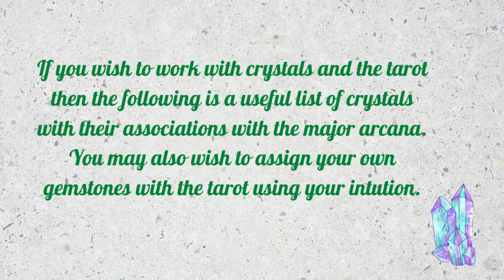Crystals And The Major Arcana In Tarot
Some crystal correspondences with the Major Arcana in tarot.

Photos courtesy of Pixabay